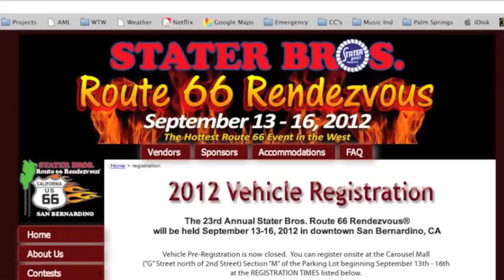Balloon dog Jack Jr Ford Racing valve covers 1971 Mustang Fastback - Day 210 - Part 5